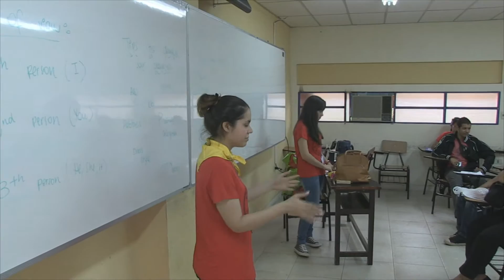Resumen del IYF English Camp 2015